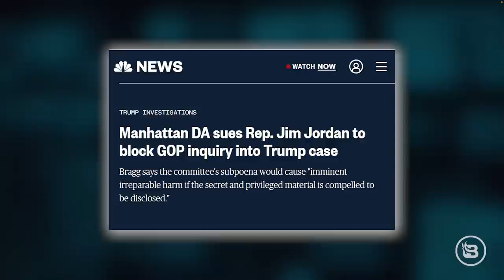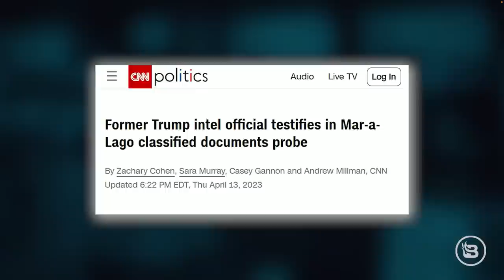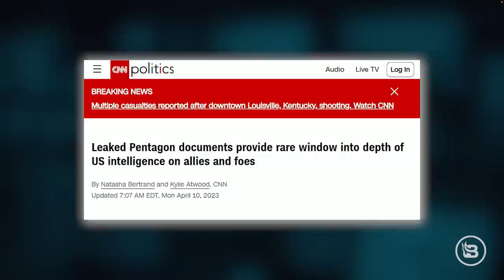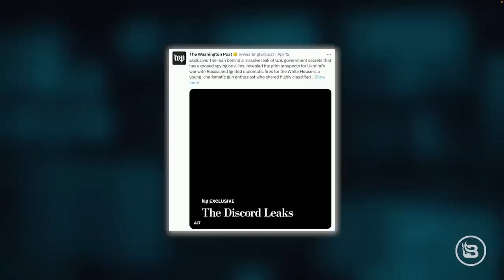Could Donald Trump Get KICKED OFF Ballots? | Guest: Josh Hammer | 4/14/23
Steve, Todd, and Aaron are joined by Newsweek opinion editor Josh Hammer for the Deace Group to discuss whether the Left is scheming to kick Donald Trump off of general election ballots should he win the GOP nomination. Then, the panel decides whether the Ukraine documents leaker is legit or a patsy. In Hour Two, it's another edition of Feedback Friday, as Steve fields emailed questions from listeners.